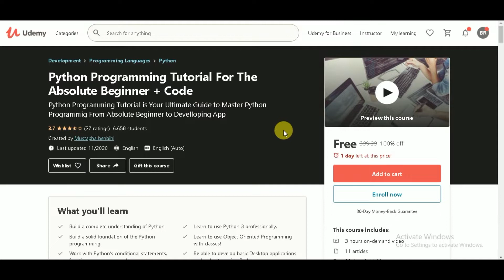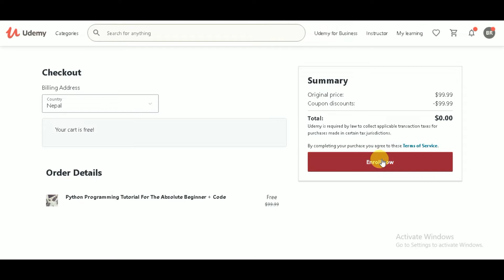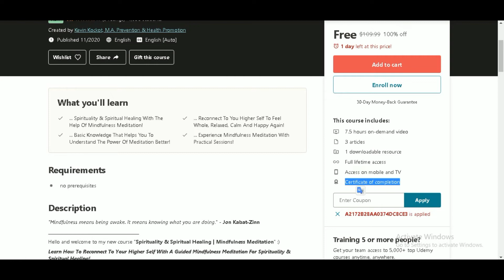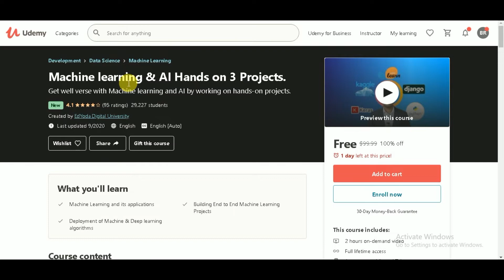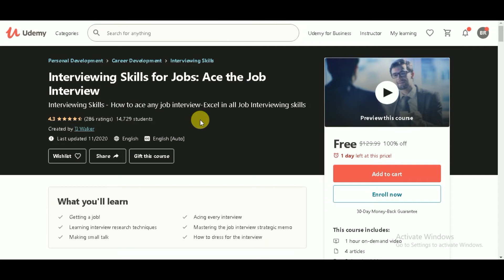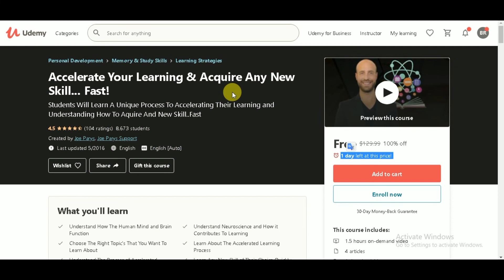Limited Time Only Paid Udemy Online Course For Free With Free Certificate 17 November 2020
Horizon: Earn daily upto 1 ZEN Token
Get netflix mod apk here:

Google play gift card redeem code in the video.

How to redeem google play gift card if you are not from India"

Use indian VPN or Indian Google account.
Open the Google Play Store app .
Tap Menu Redeem.
Enter your gift card code.
You will see a confirmation that the gift card redemption was successful.
You'll also see a notice that you earned a reward. This reward is now saved to your account.

●▬▬▬▬▬▬▬▬▬▬▬▬▬▬●XXX●▬▬▬▬▬▬▬▬▬▬▬▬▬▬●

Get Paid Udemy Courses For Free With Free Certificate- Lifetime Access l 17 November 2020

udemy free,
udemy in nepali,
online earning,
udemy certificate